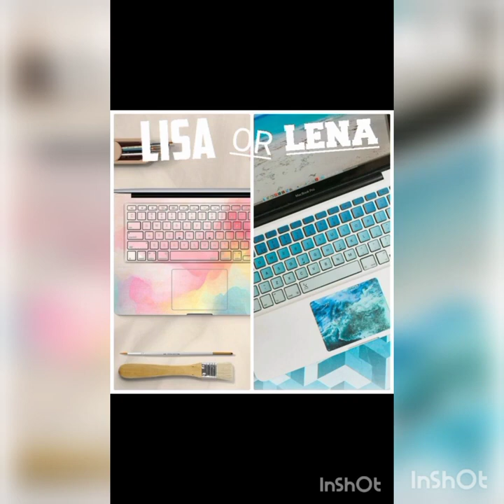Lisa💖 Vs Lena💖 | What do you prefer💖💖?? | ‎@that_this797